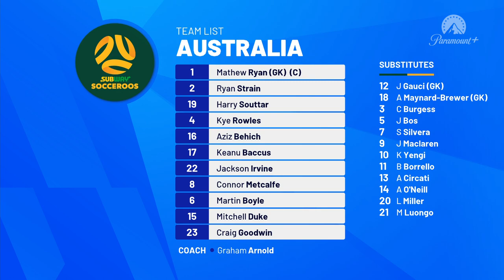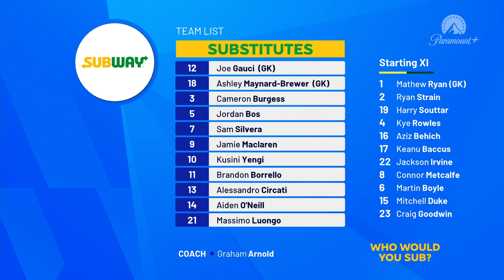Palestine vs Australia - 2026 FIFA World Cup Qualifiers - FULL MATCH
Australia continue their 2026 FIFA World Cup journey off the back of a strong home performance against Bangladesh, facing Palestine away from home at a neutral venue in Kuwait.